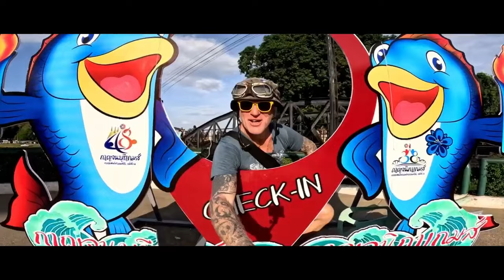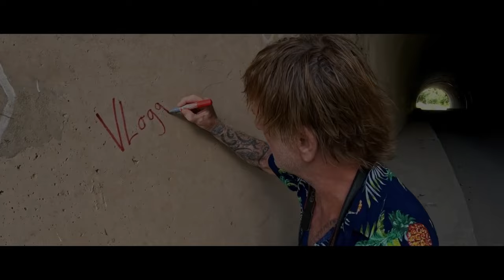2 DIRTY BIRDS - Sean King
Sean King from YouTube's VLOGGING A DEAD HORSE channel teams up with music writer/producer Barry Upton.
- Song - 2 DIRTY BIRDS (& a bottle of champagne)
- Thanks to Chom & Far (the 2 dirty birds) plus Mr. Egg (Phil Ross), Olena Yaroshenko, The Jomtien Buskers & Paul Rosenberg (Tenor Sax) for their valuable contributions.
- Filmed on location at Jomtien Beach, Pattaya, Thailand including clips from Sean's escapades on Vlogging A Dead Horse.

- written & produced by Barry Upton... c. Cordella Music / I.Q. Music
- A FAB BAZ MUSIC TV production.